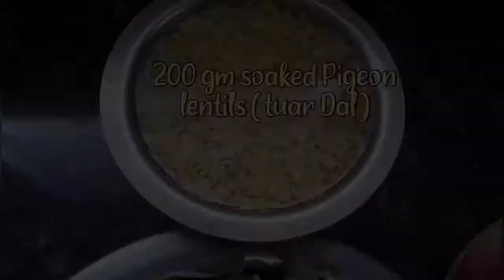Kairi ki Katli || Kulfe ki Bhaaji ( Purslane Leaves ) Curry with Raw Mangoes Recipe by D.O.C